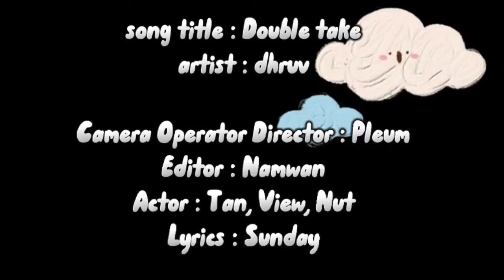Double Take Music Video Cover - ส่งงาน Teacher~_~